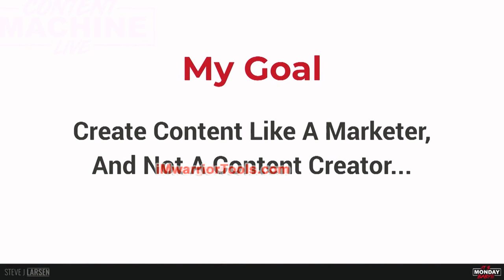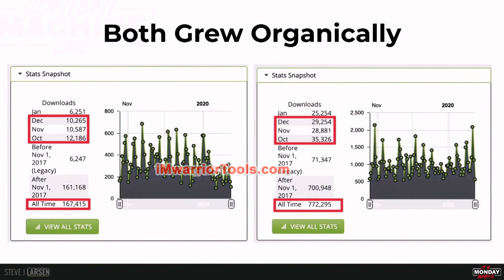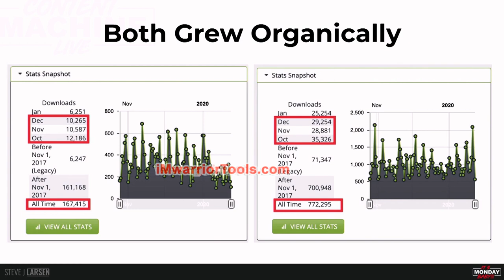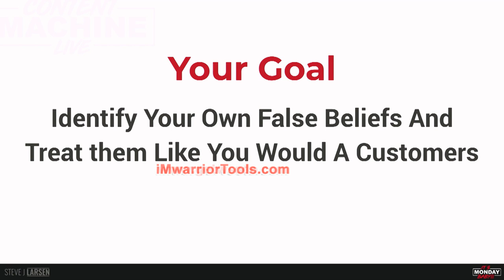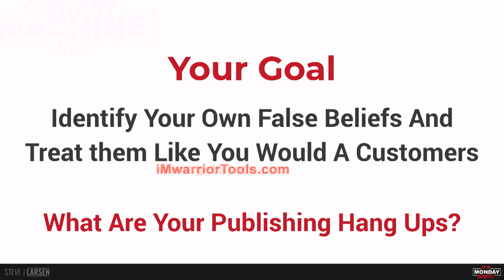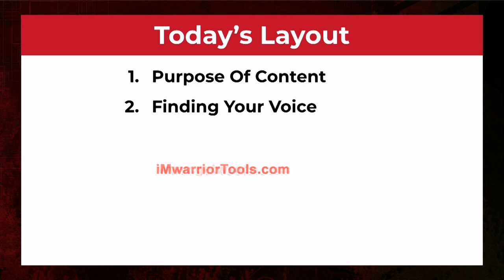module - 13 Introduction of my content machine